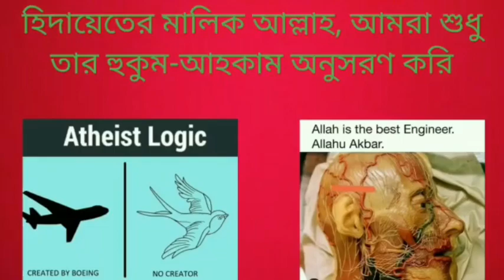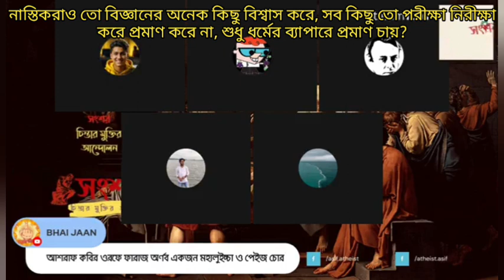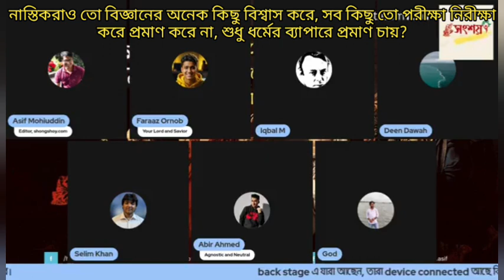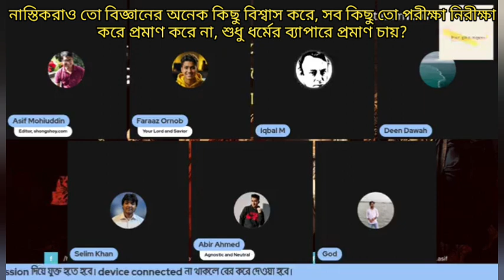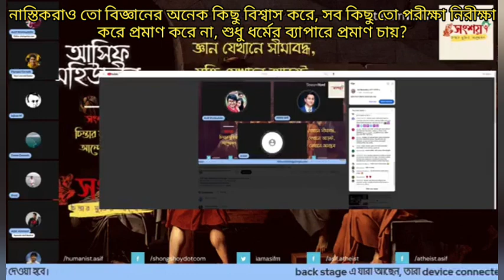নাস্তিকরাও তো বিজ্ঞানের অনেক কিছু বিশ্বাস করে, সব কিছু তো পরীক্ষা করে প্রমান করে বিশ্বাস করে না?